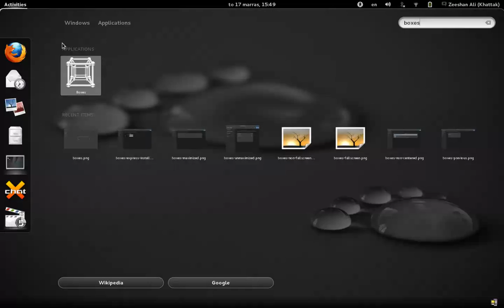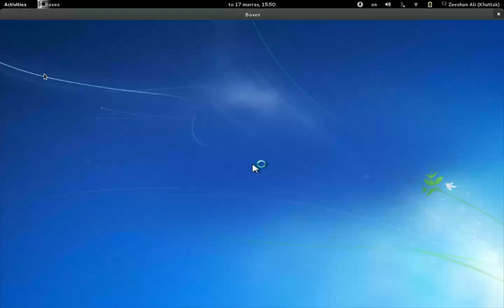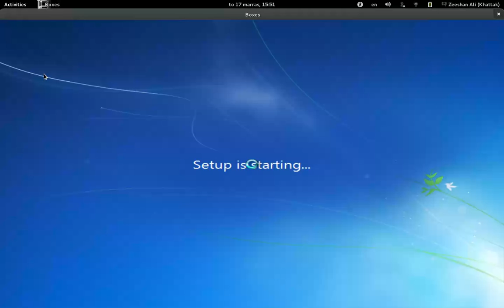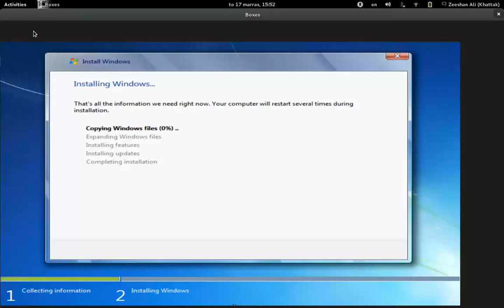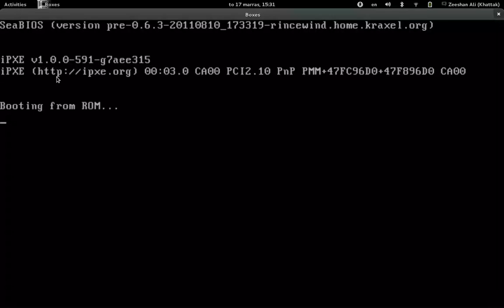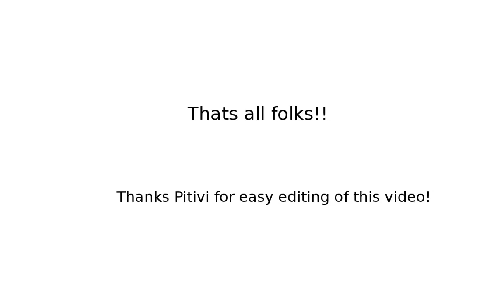GNOME Boxes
A screencast of GNOME Boxes in action.